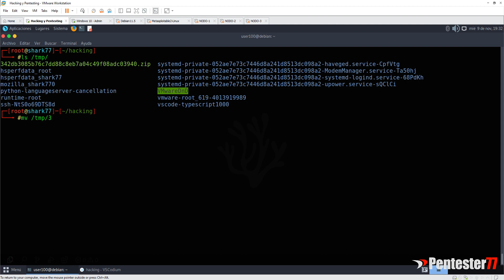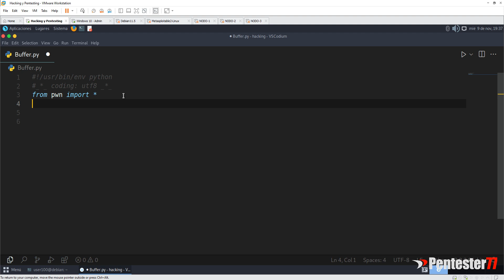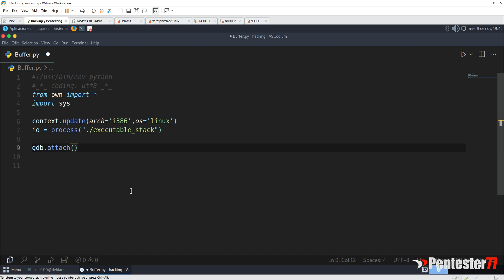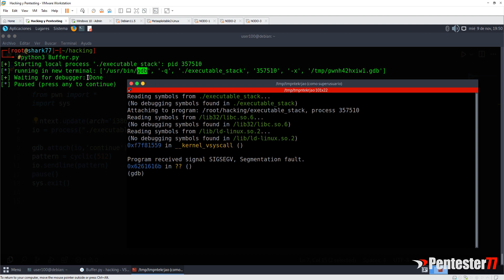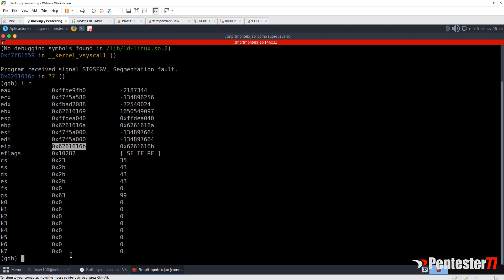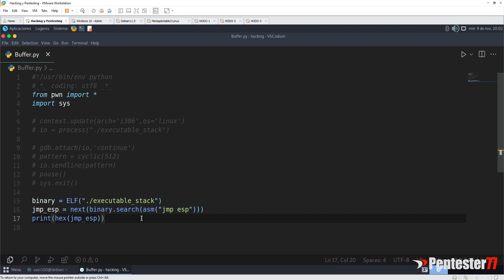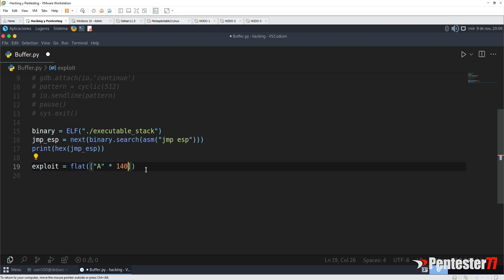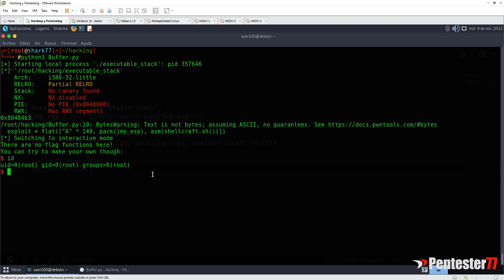Buffer Overflow con Python - Ethical Hacking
Pentester77 - Capacitación Profesional